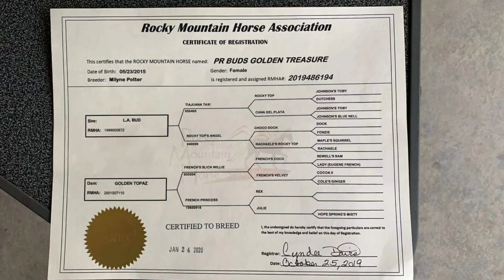A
Meet PR Buds Golden Treasure AKA Sage! Sage is a beautiful 5yo 15.1 hand stocky built Silver Buckskin mare that I started under saddle a few years ago.  she was so easy to start it was like she already knew everything! She's such a sweet an willing mare. She is a one owner mare raised in the heart of Texas and sired by World Grand Champion L.A Bud! Sage is an extraordinary mare that you can't find anywhere else! Shes been professionally trained all throughout her adult life and has also became a proven show horse in just 1 show which was her first!! I took her to Texas with me (I'm in KY her owners are in Texas) and she won her first class and tied reserve in the championship class and she'd never seen anything like a show circuit before! She has been extensively trail ridden by me here at Emerson Williams Horsemanship and does all the trail obstacles on the place with ease. These are older videos I had when I trained her over a period of a year. She's coming back next week to KY to me to be sold because her owners have gone a different direction in their breeding program.  NICE NICE mare here!!
12,500 Hillsboro ky